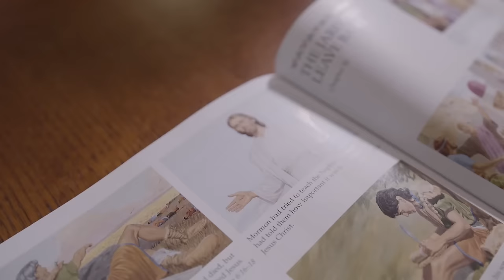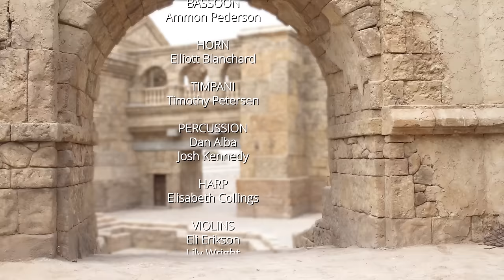Der Erlöser: Eine Osterfeier | Konzert 2023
Schauen Sie sich unser Osterkonzert aus Europa an: „Der Erlöser: Eine Osterfeier“. Die Übertragung erfolgt aus Goshen in Utah (dem Drehort der Videos zur Bibel) und aus Schloss Fredriksborg in Dänemark und kann ab dem 26. März um 18:00 Uhr abgerufen werden.

Bei  der musikalischen Feier gibt es Musik mit der gefeierten Violinistin Jenny Oaks Barker. Louis Herrey führt Sie durch ein einstündiges Programm mit unvergesslichen Musikstücken und berühmten Darstellungen von Jesus Christus. Erfreuen Sie sich mit Augen und Ohren an diesem einzigartigen Osterprogramm.

Laden Sie Ihre Freunde und Familie dazu ein, mit uns gemeinsam des Sühnopfers und der Auferstehung unseres Erretters mit diesem Konzert zu gedenken.